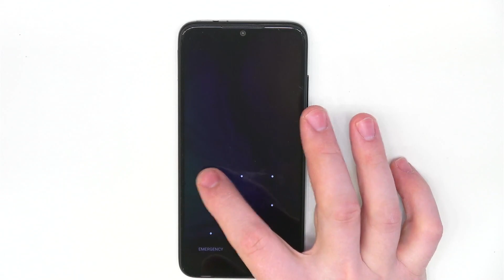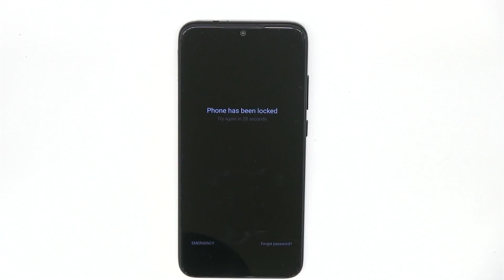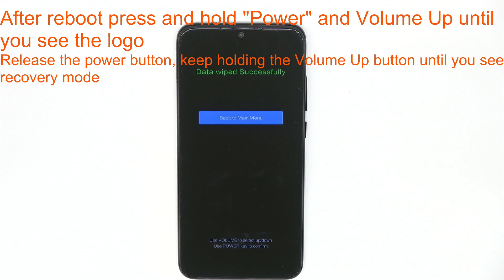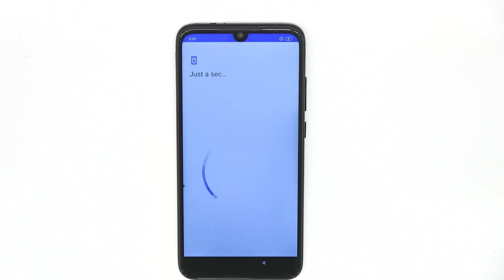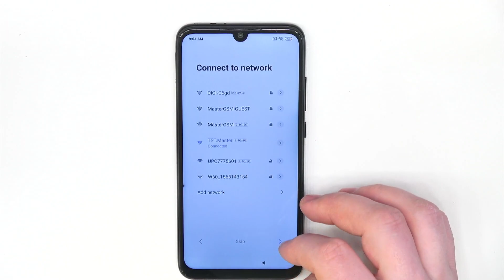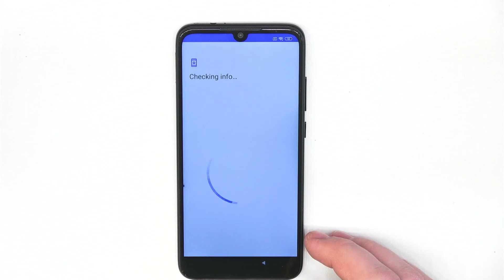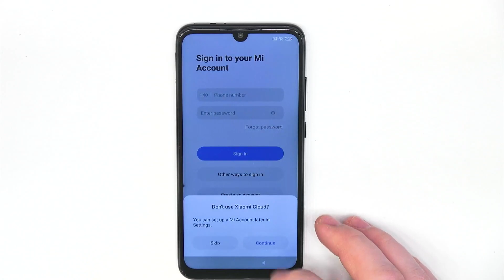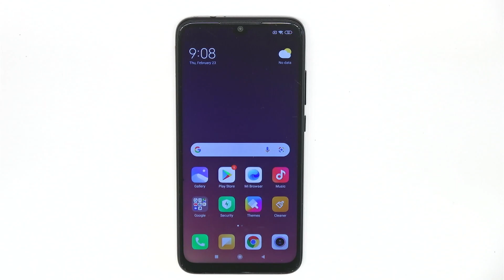REDMI NOTE 7 Hard Reset (Factory Reset)| REDMI NOTE 7 RESET PIN, Password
(Factory Reset)REDMI NOTE 7 Hard Reset
Restare cod telefon REDMI NOTE 7
REDMI NOTE 7 hard reset , Removing PIN, Password, Fingerprint pattern